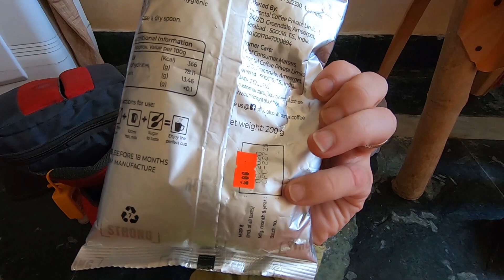ИНДИЯ ХРОНИКИ. ВРИНДАВАН Магазины, продукты.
#550 India Magic Tv Хроники  Вриндаван. Покупаю себе продукты в универсальном магазине. Поездка в банкомат. Как сейчас выглядит Вриндаван
Credits:
ES_Beats And RnB 10
ES_Inez STEMS FULL
ES_Forest Of Lost Souls